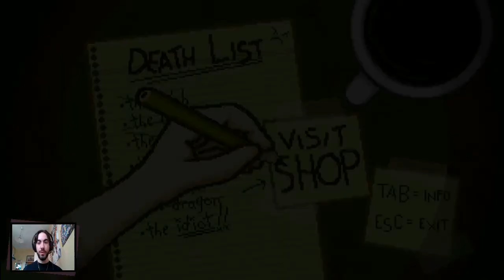Dragon & Idiot [Bleed | Episode FINAL] (FR)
Le plus beau quiproquo du monde !

Dans cet épisode, on met fin au mode Story, difficulté Normale, de Bleed. Si le jeu vous intéresse, deux autres modes vous ouvrent leurs petits bras pixellisés pour toujours plus de plaisir.
Bleed fait partie de ces jeux où on se fout de mourir. C'est bourré d'action, les contrôles répondent bien et les checkpoints, nombreux, permettent de rester constamment plongé dans une espèce d'énorme déluge visuel et sonore. Bref, un bon gros bordel bon enfant, plein de bonnes intentions. Eclatez-vous !

~Dia